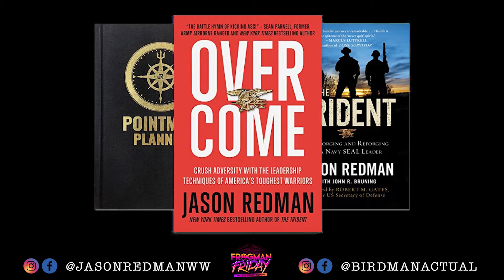Frogman Friday EP 31: Jason Redman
Today, our badass guest is Jason Redman aka Jay. He served 21 years as a Navy SEAL, exiting service as a Lieutenant. He founded Soft Spoken in 2012 in Chesapeake, Virginia.
"Retired Navy SEAL Jason Redman is the New York Times and Amazon bestselling author of The Trident, Overcome and Pointman Planner. He has defied the odds multiple times. From a leadership failure back to redemption and respect, to being shot eight times, including a round to the face, Jason is the epitome of the Overcome Mindset he teaches. Jason now motivates and inspires audiences across the country with his remarkable journey of leadership and redemption through motivational speaking, workshops, personal coaching, courses and even a TedX Talk. Jason has merged all these lessons into relatable content teaching others how to become their own Pointman for Life, Get off the X and Overcome all."